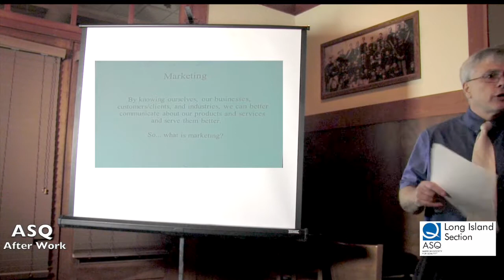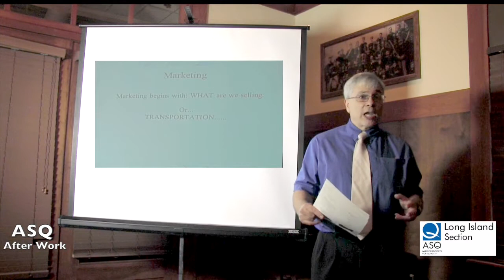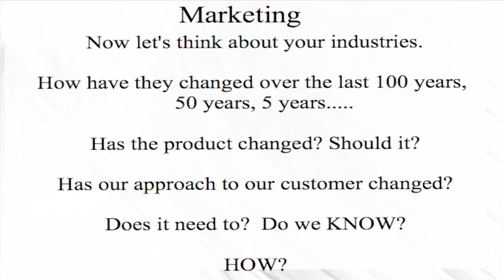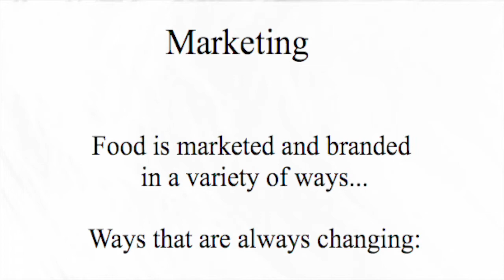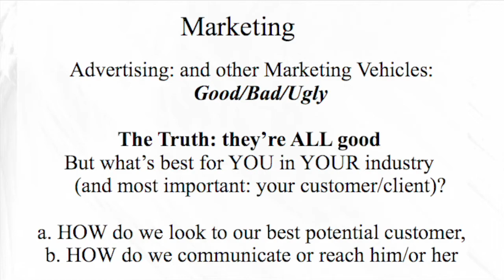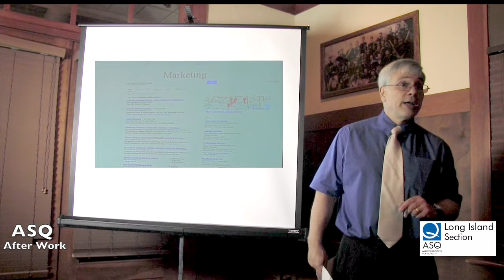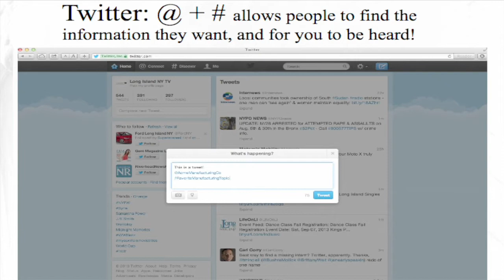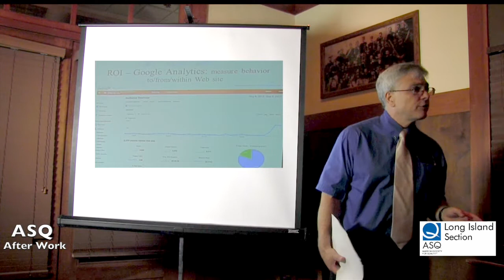ASQ Dave Feldman Presentationp2